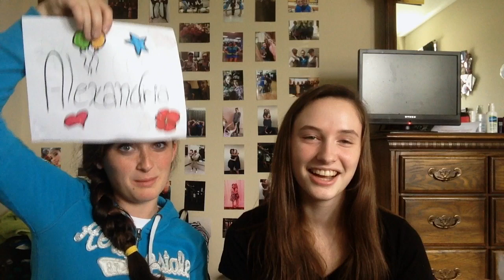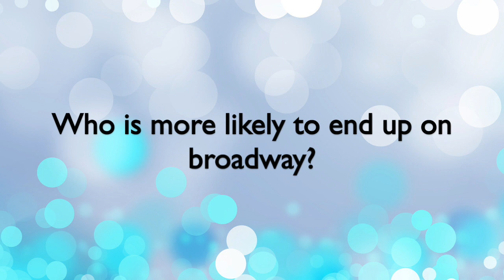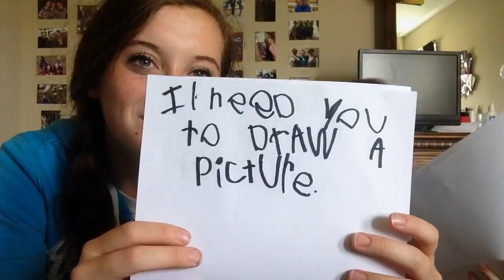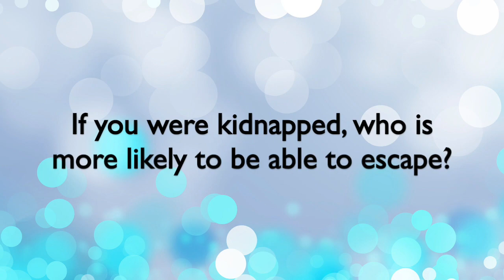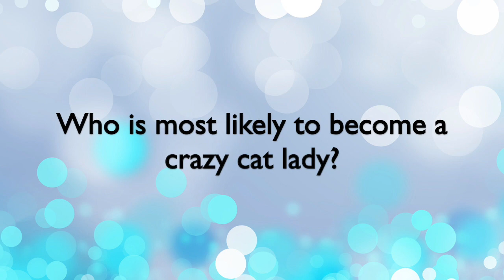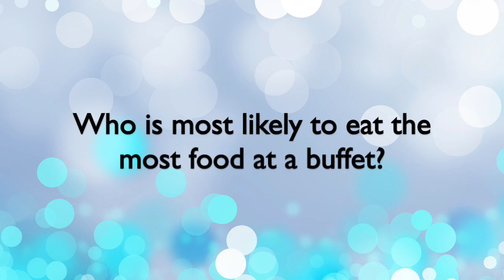The Most Likely To Tag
In this video we do the most likely to "tag"? We found a variety of questions from different videos and even looked some up on Google, and we don't believe that there's a certain set of questions for this "tag".
*We realize the at the end it says vides instead of videos*
The questions we answered are listed here, so feel free to do this tag!
Who is more likely to get arrested?
Who is more likely to become president?
Who is more likely to get plastic surgery?
Who is more likely to become a famous singer?
Who is more likely to end up on Broadway?
Who is more likely to become an actress?
Who is more likely to become a runway model?
Who is most likely to get fired from work?
Who is most likely to make a million dollars?
Who is the funniest?
Who is more likely to become a doctor?
If you were kidnapped, who is more likely to be able to escape?
Who is most likely to be the drunkest at a party?
Who is more likely to win the Hunger Games?
Who is most likely to win a Noble Peace Prize?
Who is most likely to rule the world?
Who is most likely to become a crazy cat lady?
Who is more dramatic?
Who is most likely to get married first?
Who is most likely to marry for money?
Who is most likely to crash their car?
Who is most likely to eat the most food at a buffet?
Who would be most likely to die from a terrible accident?
*Who is most likely to get married to a stranger while being drunk in Las Vegas?*